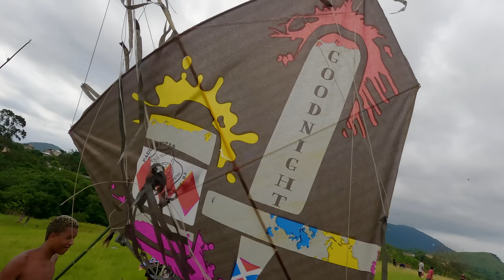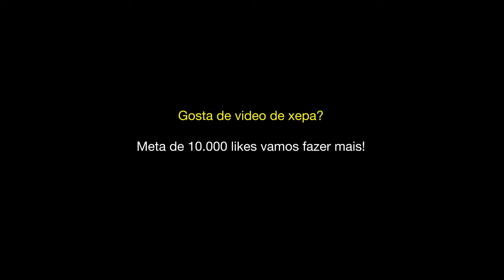Guru e Rafinha na Xepa de Pipa Voada no Festival em Serra Alta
Correndo para pegar pipa voada com o Guru da Xepa no Festival de pipas de Serra Alta no Rio de Janeiro. Muita pipa na árvores em passando voada.